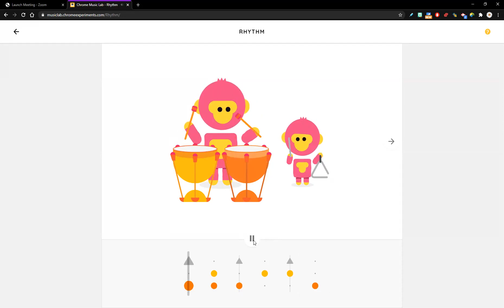Jaelynn Timpani/Triangle Rhythm